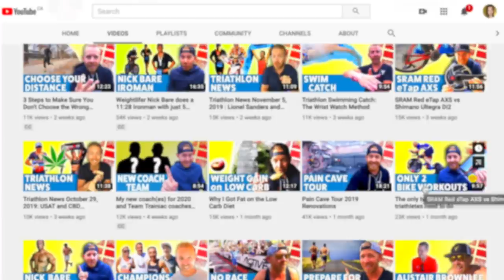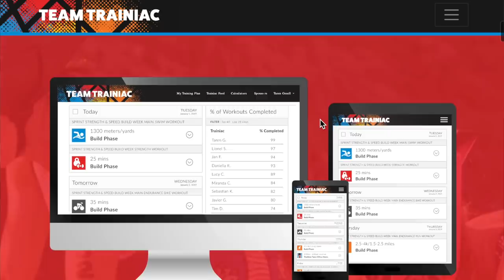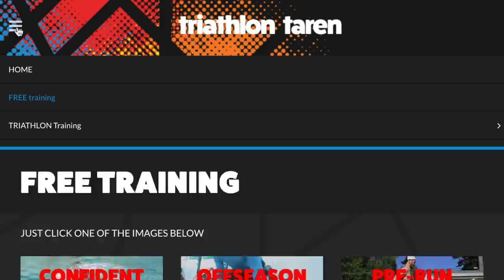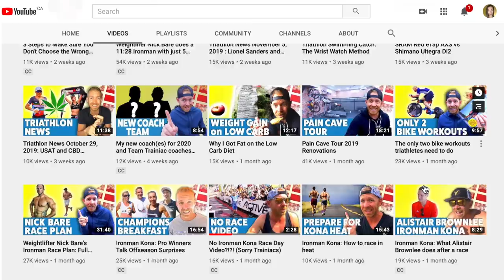6 Goals for 2020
6 Goals for 2020 including the future of triathlontaren.com, Team Trainiac and the Triathlon Taren YouTube channel. Triathlon race plans for 2020 in an attempt to qualify for the Ironman World Championships in Kona and plans for NTK and the Triathlon Taren enterprise.